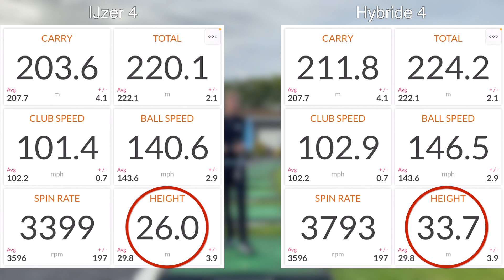Slaan met een Hybride? Hoe werkt dat eigenlijk?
Een paar weken geleden kreeg ik de vraag hoe je nou eigenlijk met een hybride moet slaan. Dit vind ik een erg interessante club, omdat deze in de afgelopen paar jaar erg veranderd is.
Toen hybrides een ding begonnen te worden waren het vaak nog een soort verdikte ijzers, hierdoor moest je deze ook slaan als een ijzer.
Maar de laatste paar jaren zien we toch dat de kop van een hybride steeds meer naar een houten model gaat. Hierdoor moeten we ook anders met deze club gaan slaan en hier mijn tips hoe je dat het beste kunt doen.

Mocht je vragen hebben over deze video of wil je een video / tip over een specifiek onderdeel zien, laat het dan weten in de comments.